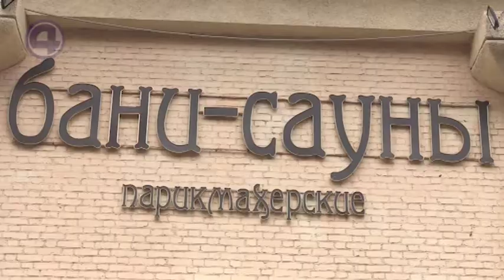19.08.19 Городские истории: Кировский район